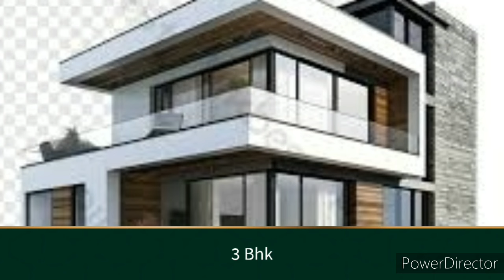@గంగరాజు నగర్ సర్పవరం కాకినాడ లో Duplex Building For Sale || మంచి అందమైన బిల్లింగ్ || Subscribe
బిల్లింగ్ చాలా అద్భుతంగా చాలా అందంగా ఉంది కావాలి అనుకున్న వారు డీటెయిల్స్ మొత్తం వీడియోలో ఉన్నాయి ఒకసారి దయచేసి వీడియోలో ఉన్న ఆడియో మొత్తం వినండి ఆ తర్వాత కాల్ చేయండి